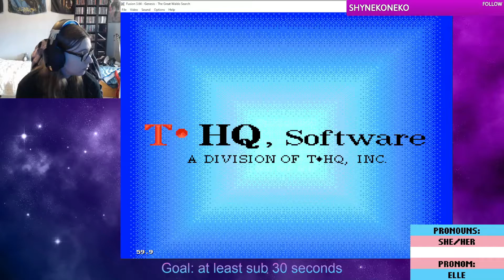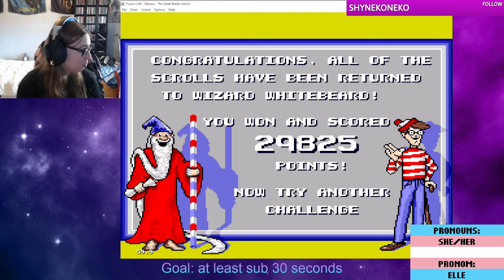The Great Waldo Search Speedrun (Genesis - Expert) in 0:31.350 [Former World Record]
This shouldn't have been a PB, with such bad lavel 3 and 4 X)
But at least, I'm getting closer to sub 30 seconds!
(If Livesplit is not showing on the layout, it's because I had a glitch on my Streamlabs)